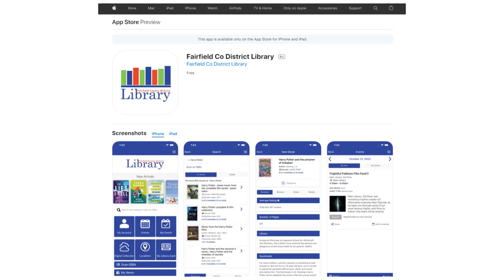Fairfield Today: January 17th, 2023_Lancaster Parks & Rec/ FCDL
This episode welcomes back Steve Gayfield as the new Parks Superintendent. Steve talks about the places he lived and worked prior to his return to Lancaster, Ohio, and what has changed since he's lived here. Later, Becky Schaade, Director of the Fairfield Co District Library, stops by to talk about the new FCDL app for Android and iPhone, as well as some upcoming programs and events.